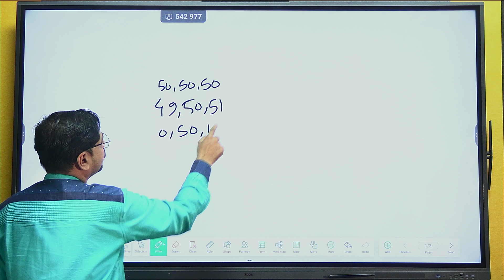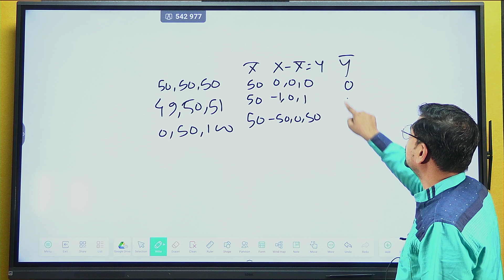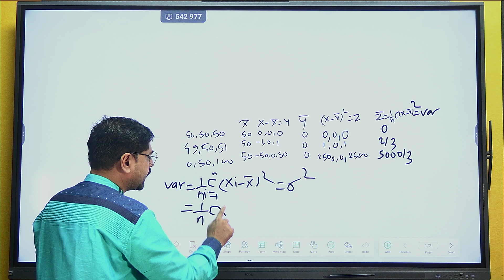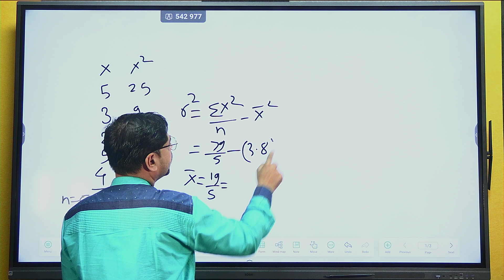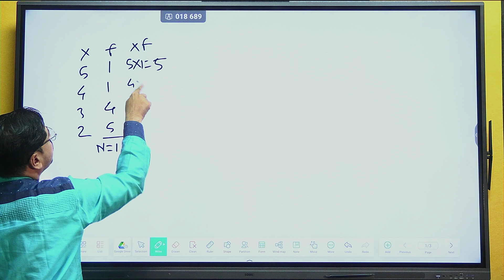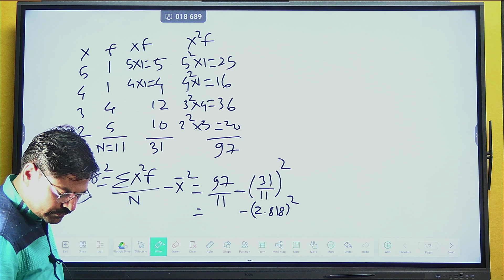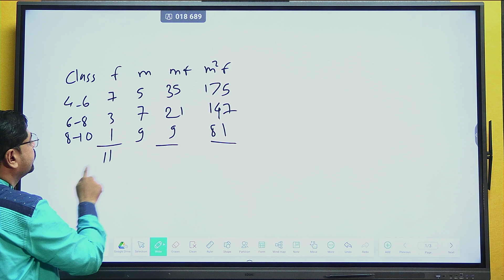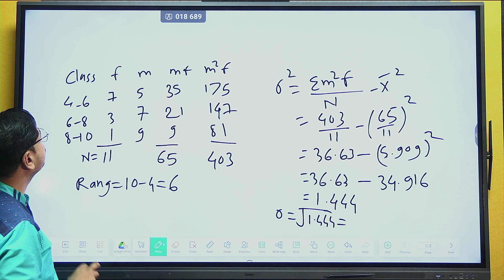concept of dispersion and calculation Variance, SD and Range